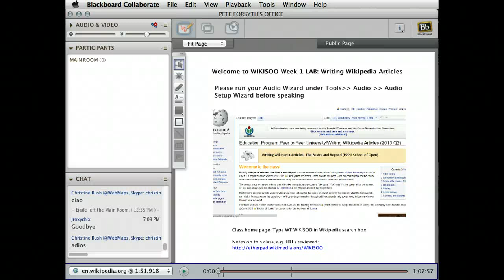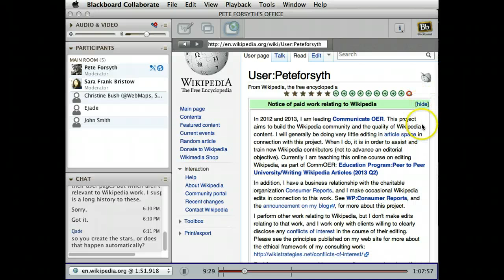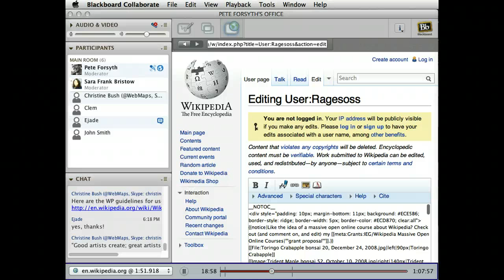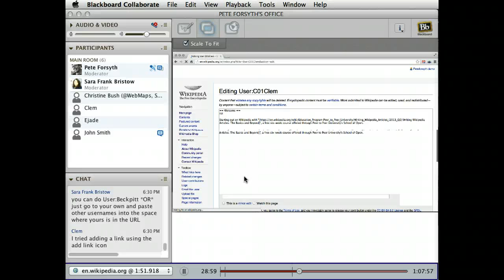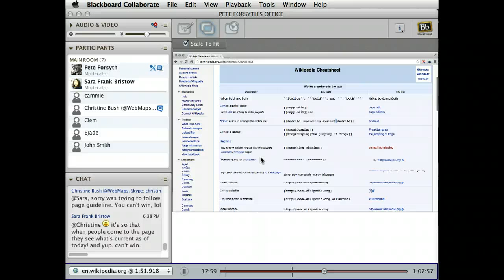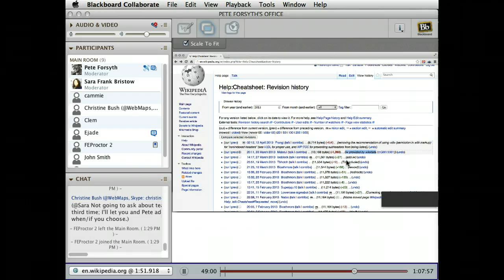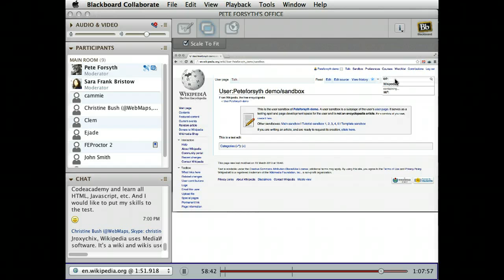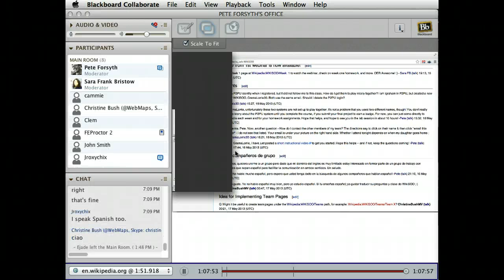Writing Wikipedia Articles lab#1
First lab session from the second run of Writing Wikipedia Articles